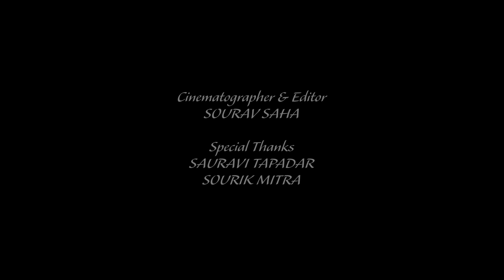ADDA ZONE | ANAMIKA GOSWAMI | EPISODE 2 | PART 2 | NEW SEGMENT | S3 PASSION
This episode also available on our Facebook page